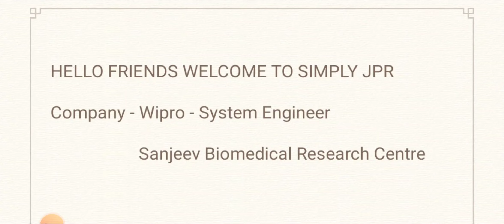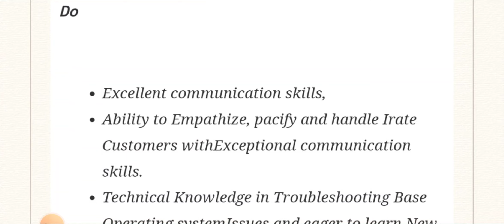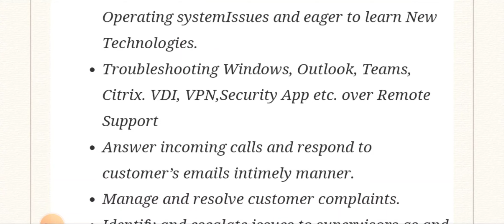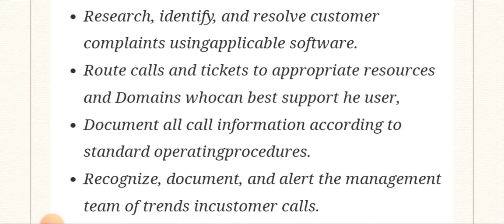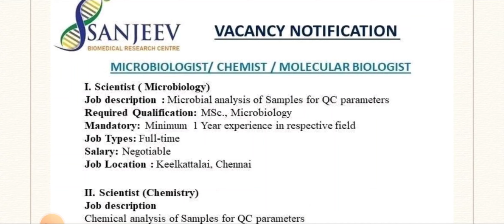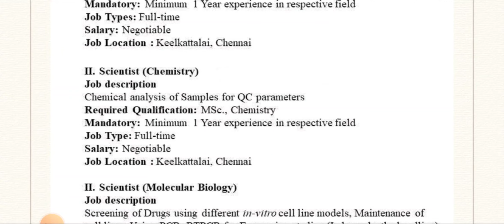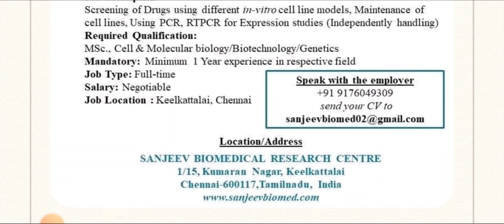System Engineer Job🔥 at wipro & Sanjeev Biomedical | Any Degree/MSc - Good Salary / Full Details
Apply Details 👇

Mega Walkin Interviews 😲🔥Prospira India Automotive ltd,Thangamayil Jewellery | Any Degree/Diploma/+2

🔴 Royal Enfield - Walkin Interview & KOB Medical Textiles ltd | Any Degree/Diploma/ITI/+2/10th

Wipro - System Engineer

Sanjeev Biomedical Research Centre

Address - 1/15, kumaran nagar, keelkattalai, Chennai - 600117, Tamilnadu